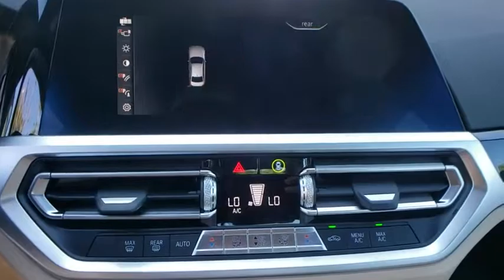2019 BMW 3 Series Lakeland, Plant City, Winter Haven, FL K8B01549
2019 BMW 3 Series 330i - Stock#: K8B01549 - VIN#: 3MW5R1J53K8B01549

Sunroof, iPod/MP3 Input, Dual Zone A/C, Alloy Wheels, PARK DISTANCE CONTROL, CONVENIENCE PACKAGE, Back-Up Camera. Alpine White exterior and Canberra Beige SensaTec interior, 330i trim. FUEL EFFICIENT 36 MPG Hwy/26 MPG City! READ MORE!KEY FEATURES INCLUDERear Air, Back-Up Camera, Turbocharged, iPod/MP3 Input, Dual Zone A/C. MP3 Player, Sunroof, Onboard Communications System, Aluminum Wheels, Child Safety Locks.OPTION PACKAGESCONVENIENCE PACKAGE Comfort Access Keyless Entry, Lumbar Support, SiriusXM Satellite Radio, 1 year All Access subscription, Active Driving Assistant, cross-traffic alert rear, For vehicles equipped w/navigation, speed limit info is additionally included, LED Headlights w/Cornering Lights, Active Blind Spot Detection, PARK DISTANCE CONTROL. BMW 330i with Alpine White exterior and Canberra Beige SensaTec interior features a 4 Cylinder Engine with 255 HP at 5000 RPM*.EXPERTS RAVEGreat Gas Mileage: 36 MPG Hwy.MORE ABOUT USFields BMW Lakeland is proud to serve the Central Florida region with quality new & used BMW cars in the Tampa Bay area. With the latest new BMW 3 Series & 5 Series cars in Lakeland like the BMW 328, 335, 528, Z4, X3, and X5, you are sure to find the new or used BMW vehicle you have been looking for in the Lakeland, Tampa, Palm Harbor, St Petersburg, Sarasota or Clearwater, Florida area. Come visit us at I-4 at Exit 33, 4285 Lakeland Park Drive, Lakeland, FL 33809 to see our vehicles.Horsepower calculations based on trim engine configuration. Fuel economy calculations based on original manufacturer data for trim engine configuration. Please confirm the accuracy of the included equipment by calling us prior to purchase.